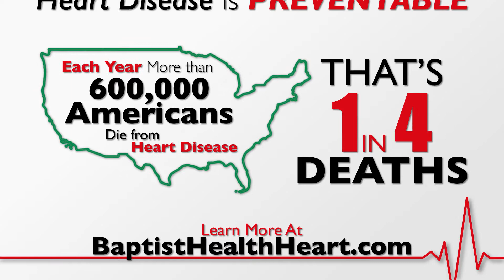Learn Heart Healthy Tips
Dr. Charles Caldwell, cardiologist with Baptist Health Medical Center-North Little Rock, provides quick heart healthy tips.